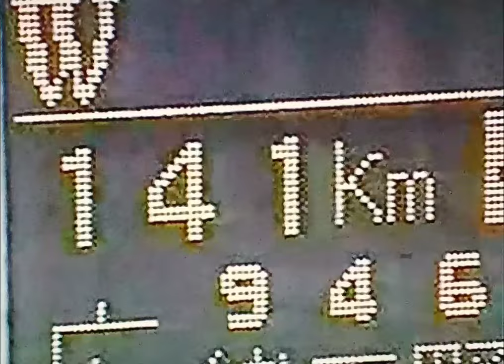1991広島東洋カープ公式戦ハイライト9 大野豊連続セーブストップ